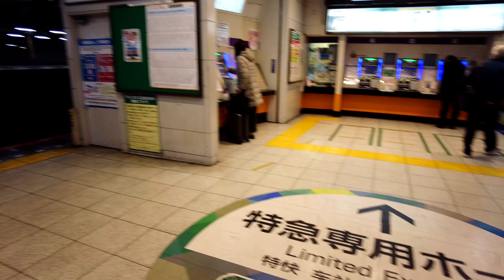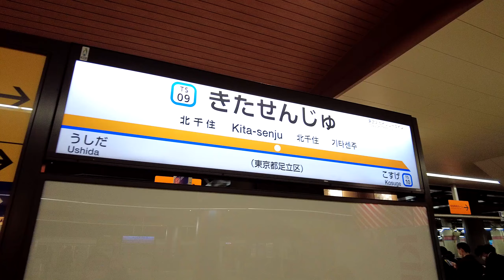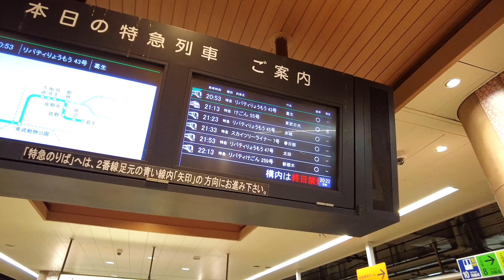北千住駅のホームを歩く！東武スカイツリーラインの電車とメロディーを堪能」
東武スカイツリーラインの北千住駅は、東京都北区にある駅です。この駅は、東京の中心部から近い場所に位置しており、周辺には多くのショッピングやレジャー施設があります。また、東武スカイツリーラインは、東京と周辺地域を結ぶ大規模な鉄道システムであり、多くの人々に利用されています。

私は電車を見るのが大好きです。
ただ駅のホームでボーっと電車を眺めています。
私と一緒にホームから電車を眺めている景色を見て楽しんで頂けると幸いです。